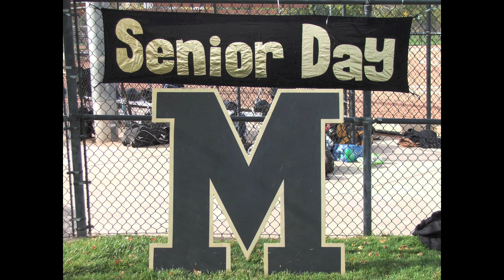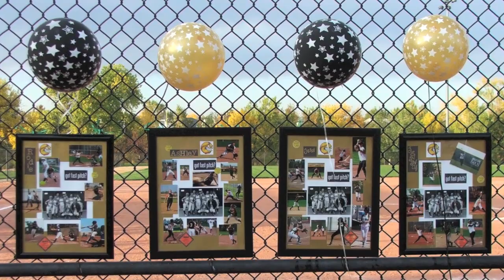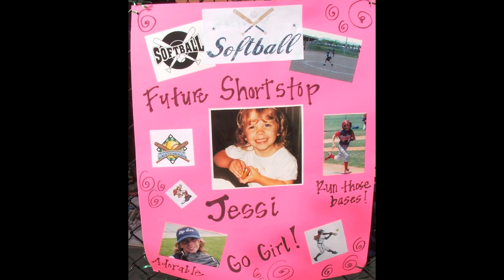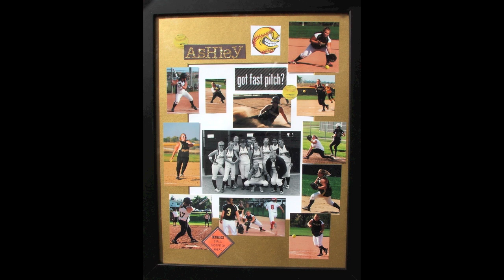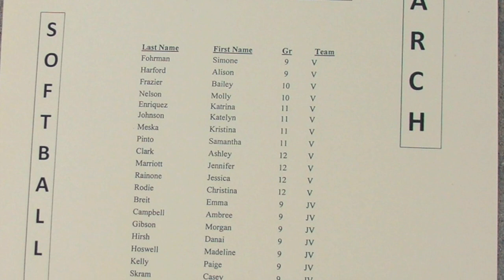Seniors Final Game Monarch 2012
Seniors Final Game Monarh 2012